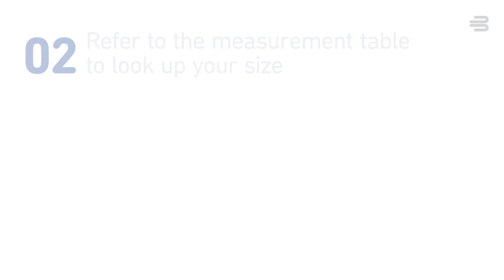How to Measure: LumboTrain Ladies Back Brace